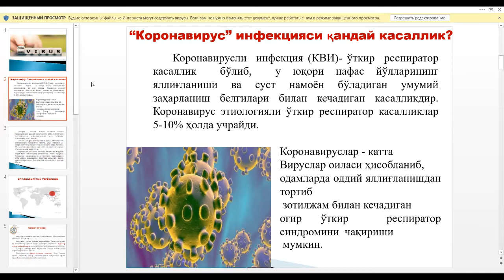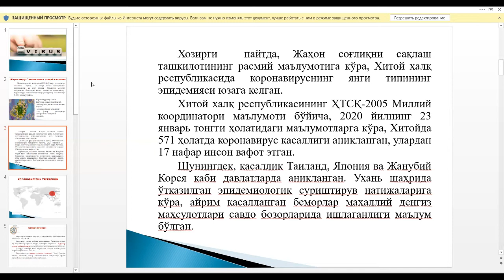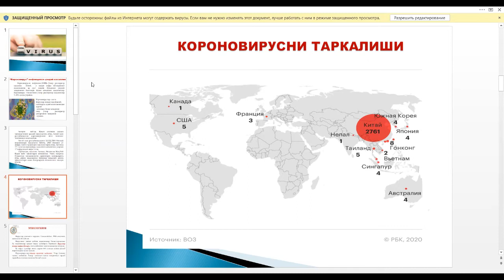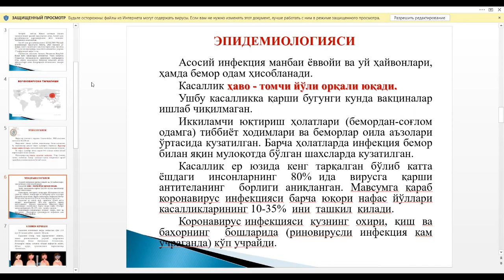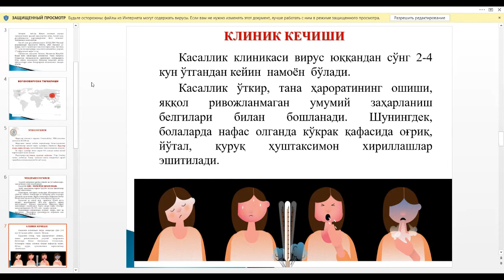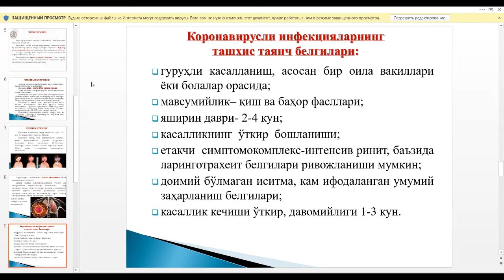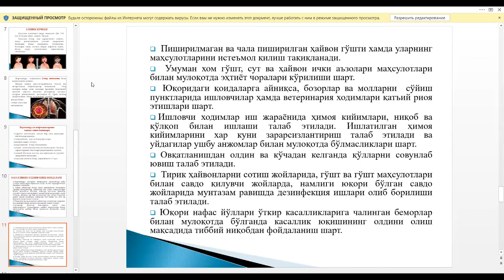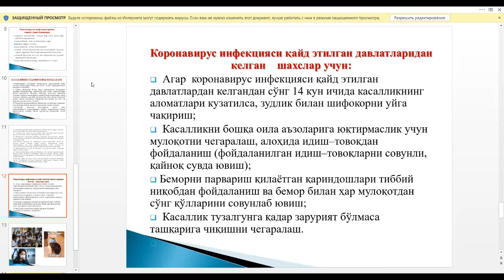Carona virus epidemiologiyasi